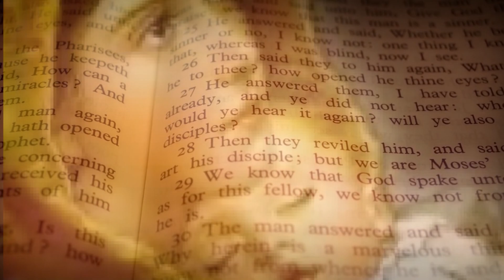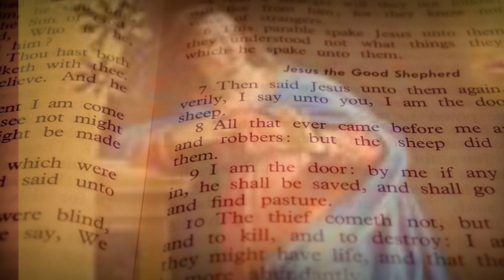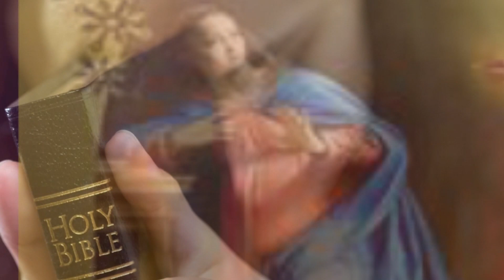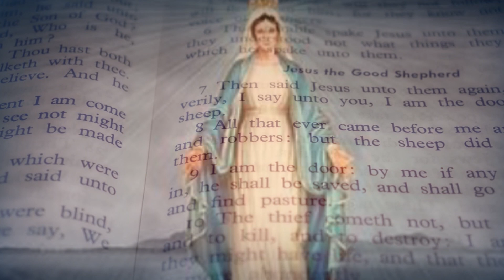ድንግል ማርያም ተነስታለች?ወደ ሰማይ ተወስዳለች? ስሙትና የምትሉትን ጻፉልኝ፡፡ Virgin Mary’s Dormition and Assumption,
this mission of the Ethiopian orthodox according to Gospel teaching. t by this you-tube channel giving service spiritual song and orthodoxy christian faith, tradition study.